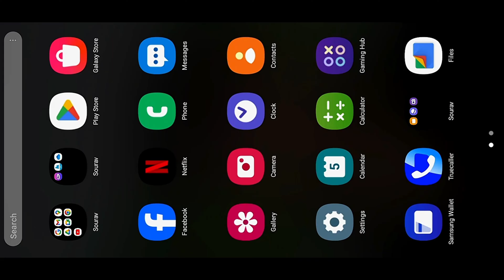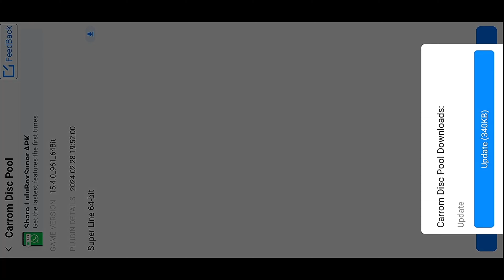Lulu box 2024 | carrom pool hack 😳 autoplay hack carrom board new hack | Live proof Free Setup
carrom  board carrom king
carrom pool carrom pool hack
carrom board game carrom carrom game carrom board tricks carrom pool new hack 2024
carrom pool autoplay hack free
carrom pool hack 2024
carrom pool new hack autoplay carrom pool
carrom hack